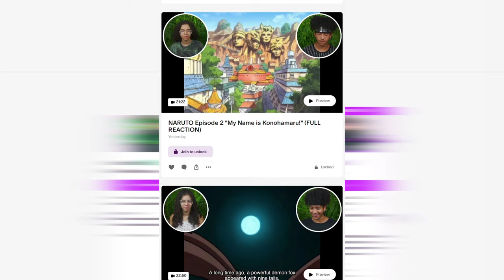Game of Thrones HATER/LOVER watches House of the Dragon 1x7 REACTION | "Driftmark"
Zay and Emily react to House of the Dragon 1x7 | "Driftmark" We hope you enjoy our reaction! Emily loves Game of Thrones/House of the Dragon. Zay doesn't typically like medieval style shows but he's giving it a fair chance!